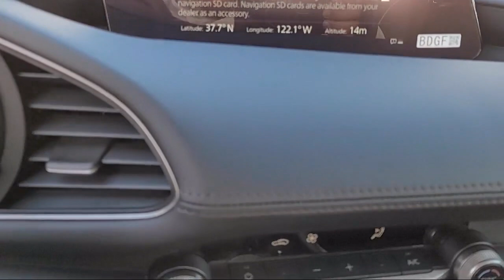2022 Mazda Mazda3 Select Sedan Oakland Hayward San Leandro Union City San Lorenzo San Jose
2022 Mazda Mazda3 Select Sedan Stock Number: 221253 Vin:3MZBPABL7NM315395.
San Leandro Mazda New is proudly serving our friends and neighbors in Oakland, Hayward, San Leandro, Union City, San Lorenzo and San Jose. or give us a call at for more information about this or any of our other vehicles.
San Leandro Mazda New
680 Marina Blvd